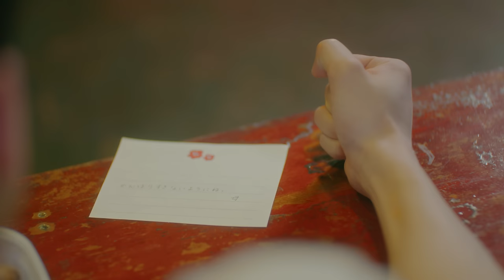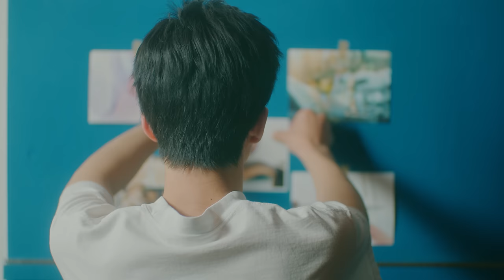あたらよ - 届く、未来へ (Music Video) テレビ朝日系 木曜ドラマ『ケイジとケンジ、時々ハンジ。』オープニングテーマ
「届く、未来へ」2023/4/13 release.
テレビ朝日系 木曜ドラマ『ケイジとケンジ、時々ハンジ。』オープニングテーマ

Cast : 森 愁斗
Director : Takatoshi Tsuchiya
Cinematographer : Hajime Yamazaki
Hairmake：Rino Fukase
Stylist : Sami Goto
Photographer : Naoto Hayasaka (Y’s C)
Assistant Photographer：Taishi Arai
Story : Yuki Shimoda
Editor : Emiko Watanabe
Producer：Riku Matsuse
Assistant Producer：Asumi Okabe
Production Manager：Hiroyuki Aiba
Production：ONSA Inc.

Special Thanks :
BEAST Training Colosseum / Ikuzo Fujimura
ブンブンブラウカフェウィズビーハイブ
MARQUE PRODUCTION

_lyric_
「届く、未来へ」
作詞・作曲：ひとみ
編曲：まーしー、Naoki Itai

前へ澱みなく
声が届くまで
恐れなくていい
もっと遠くまで
空見上げながら
傘はもういらない

昨日の夜に撒いた
種は芽吹いた
花は咲き
進むべき方角へ

広げた両手
まだ見ぬ世界
それら全てが美しいと思うんだ
背伸びすりゃほら
届く未来へ
たとえ歩みが止まろうとも
僕は進む

風吹く街に
身を委ねながら
気付かないうちに
もう随分と
遠くまで来たんだと
昨日までを想う

広げた両手
まだ見ぬ世界

例えば正義だって立場が変われば
悪になることなど
知らないわけじゃなかったんだ
それでも信じるべきは
自分自身だと思ったんだ

広げた両手
まだ見ぬ世界
それら全てが愛おしいと思うんだ
背伸びすりゃほら届く未来へ

重ねた両手
まだ見ぬ世界
踏み出せばほら
光る未来へ

たとえ道が険しくとも
僕は進む

■あたらよ　2nd TOUR  "季億の箱"～2023~
名古屋 SPADE BOX
・2023年4月30日（日） 開場16:30/開演17:30
大阪 梅田シャングリラ
・2023年5月21日（日） 開場16:30/開演17:30
東京 WWWX
★チケット★